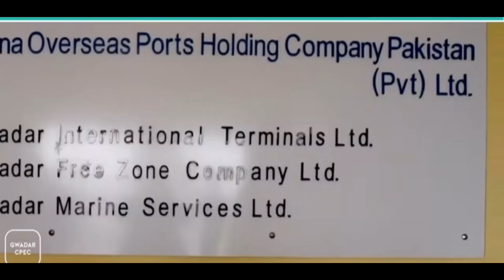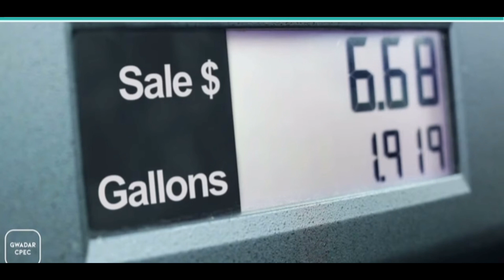￼ Pakistan, ￼ China Saudi Arabia, India, ￼ oil, project, china pakistan project vlog gwadar￼￼